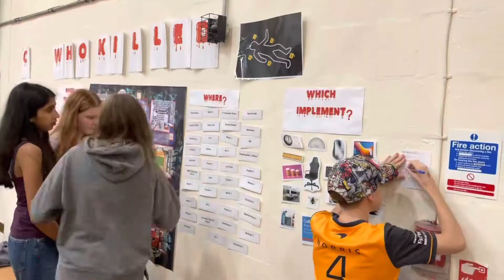CHILDREN IN NEED CHARITY FAYRE 2022